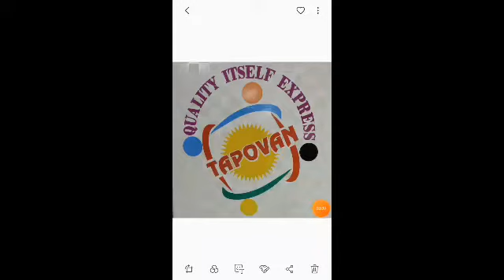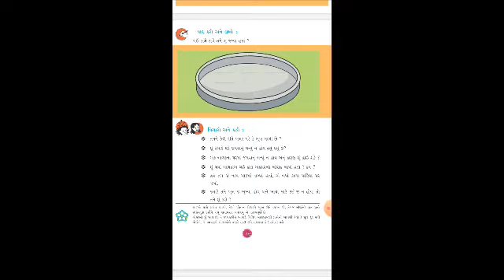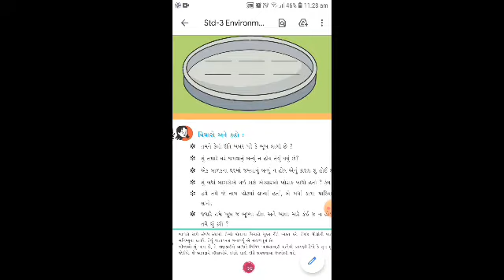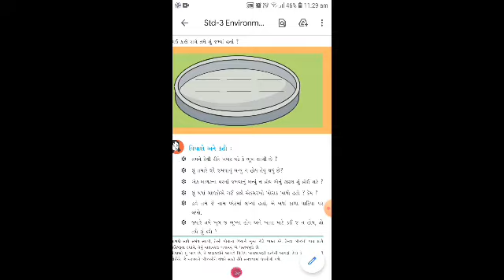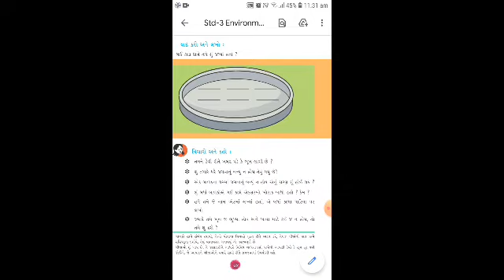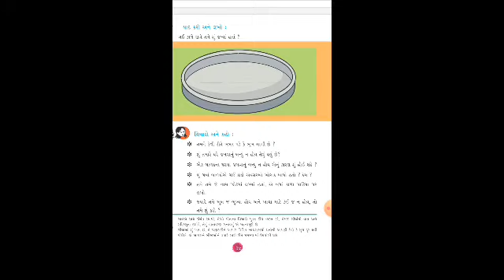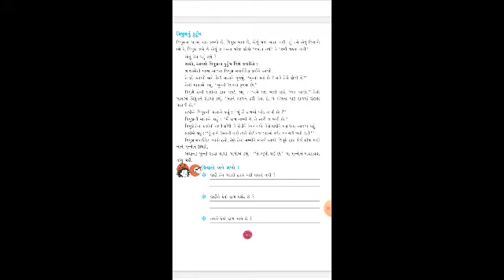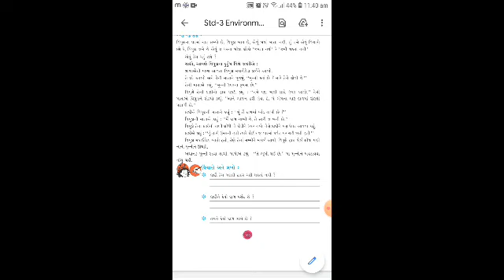ધોરણ 3 આસપાસ